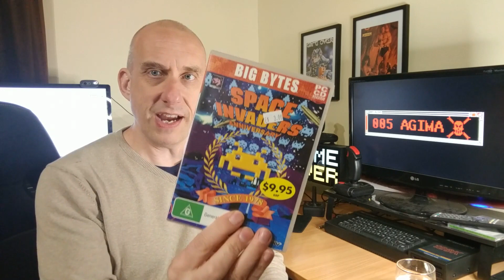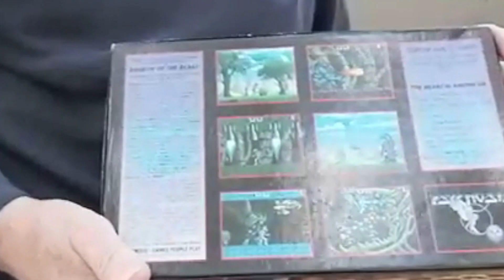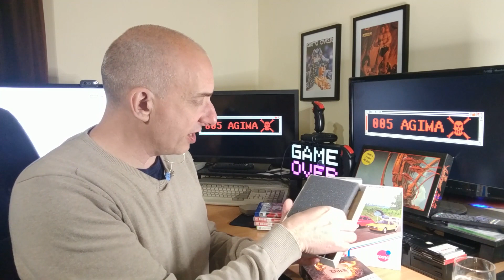EP-119: Pickups regrets and pickups utopia all in 1 video?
So I actually have some charity shop pickups, an Amiga ebay mistake, and some wonderful new spectrum arrivals. Buckle up, because I pull no punches in this one.